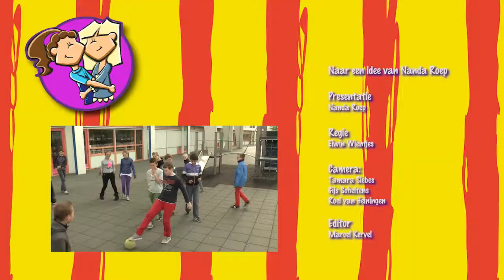Plaza Patatta klassenlunch 4 - Donderdag 26 december 2013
De Regenboog krijgt in deze aflevering de kans om te koken. Lokale Omroep Apeldoorn; rtv loa; loawebtv